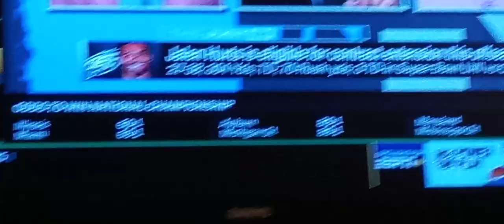DEAR,JEFFREY LURIE**PAY**JAYLEN HURTS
MOBB DEEP vs DE LA SOUL

RIP TRUGOY